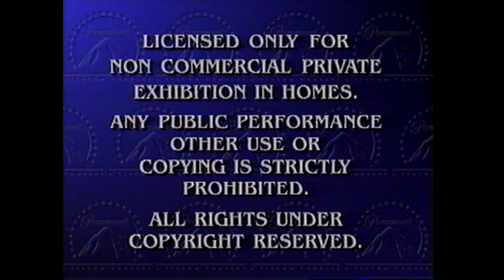Paramount: Feature Presentation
Recorded from a VHS copy of 'Lassie' (1994)